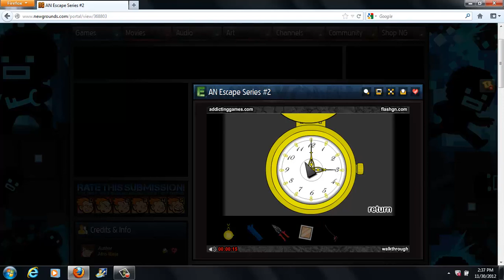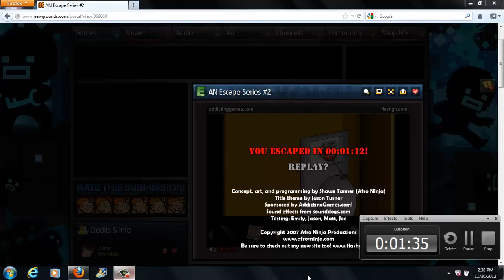An Escape Series #2 Walkthrough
Can you escape?